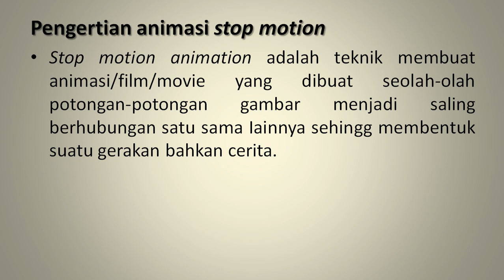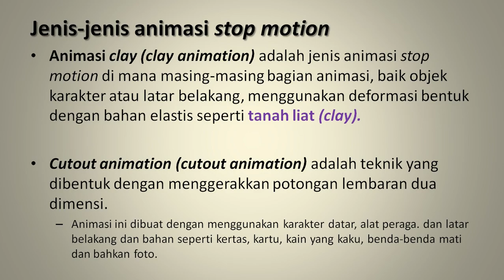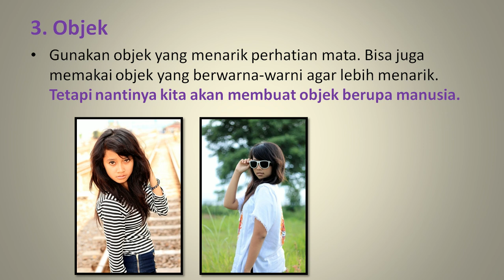Materi stop motion untuk Kelas XI Multimedia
Materi Stop Motion Kelas XI Multimedia